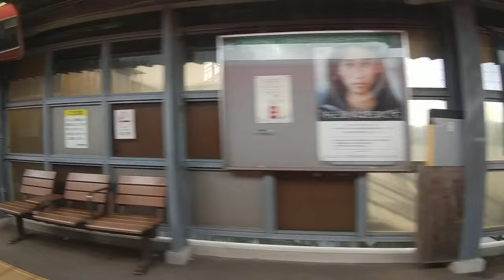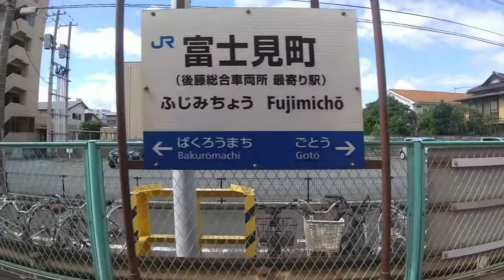ST112-55補 山田の車窓から：JR境線・境港駅→米子駅【JR西日本ターミナル駅完全制覇の旅～関西・中国編～】